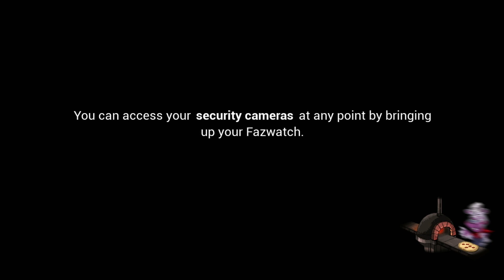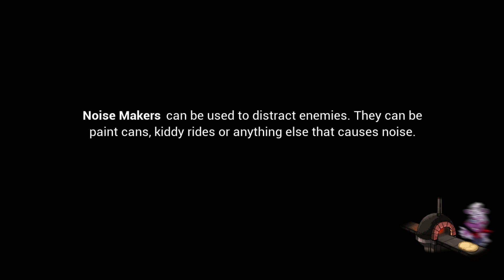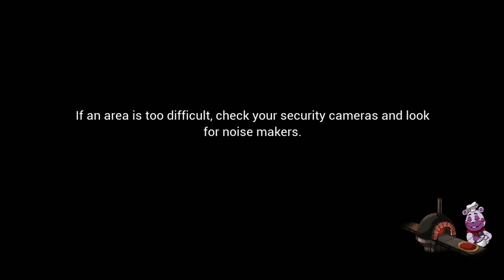FNaF: Security Breach Episode 46: AAAAAAAA!!!! - Nightmare Dragon Gaming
Shockingly enough, we scream